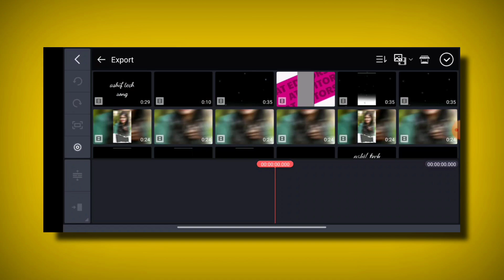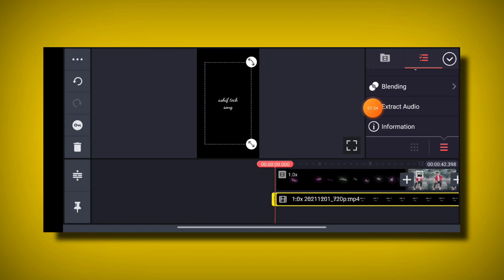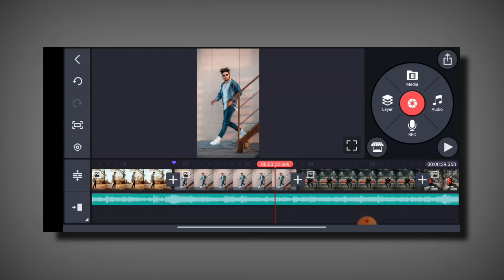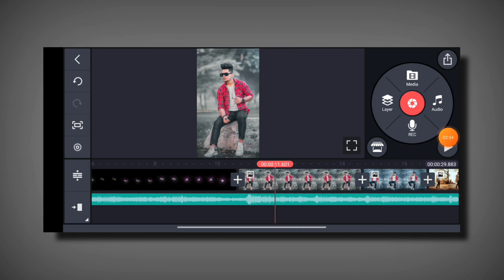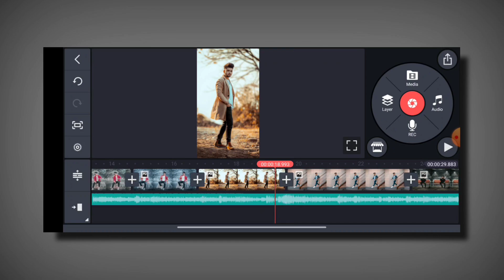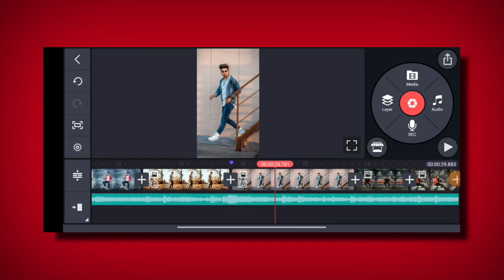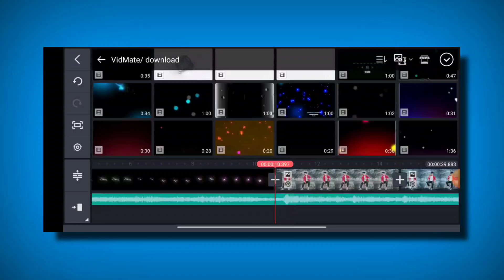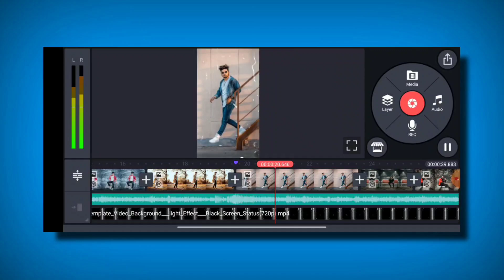New trending song beatsync shake effect status video editing in kinemaster video editing | 4k status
shake effect video editing kinemaster